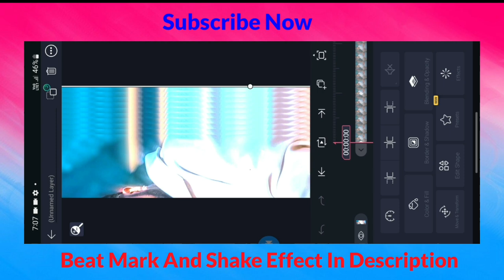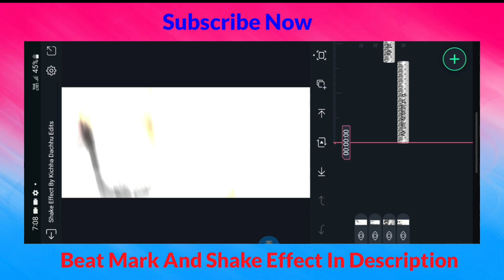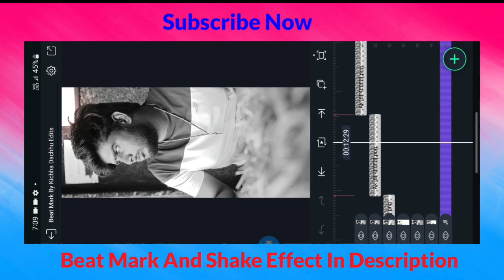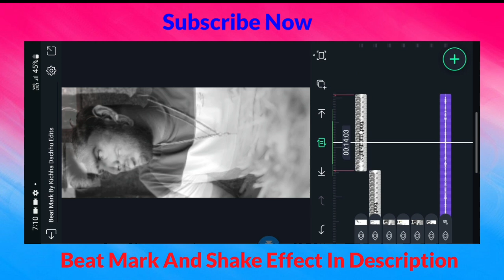Boys Kannada Trending Video Editing. In Alight Motion. Kannada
🧛ನನ್ನ ಬಗ್ಗೆ ಒಂಚೂರು ಪರಿಚಯ 🤭

Name : Appu
Age : 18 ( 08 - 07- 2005 )
Education : Arts
Part Time Work : Editor
Village : Chikka Hanchinal
Town : Bilagi
 ( Karnataka,India )

👇 How to import my links 📎

Search no:-2

                                 ✨ Friends 💙